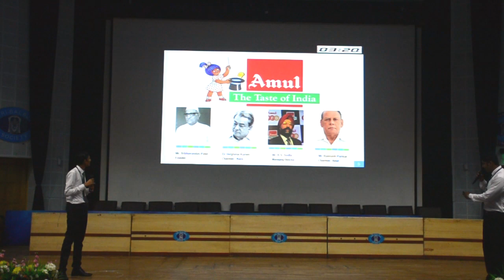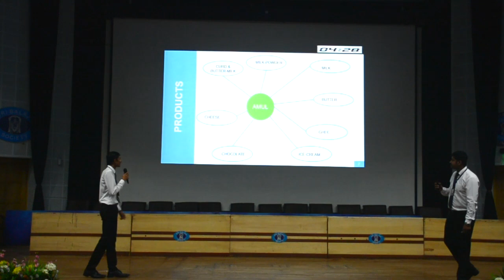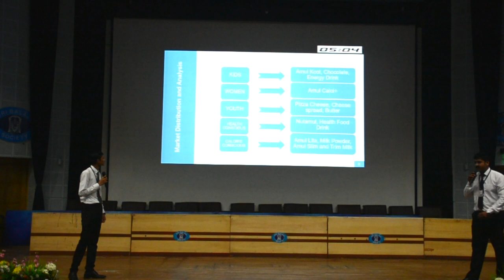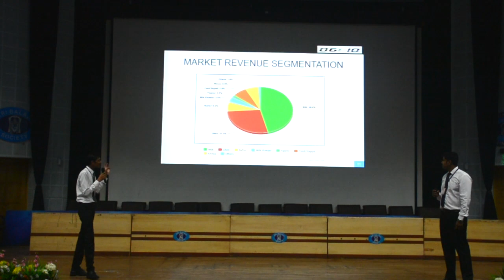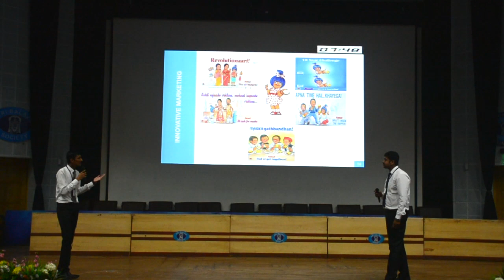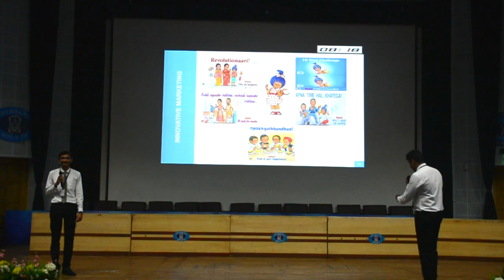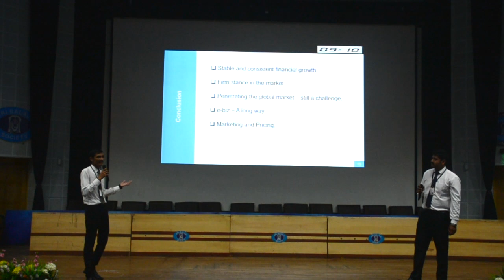Sri Balaji Society Induction presentation 2019 : Marketing Analysis of AMUL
Topic : Marketing Analysis of AMUL